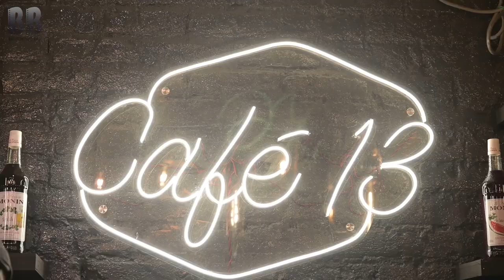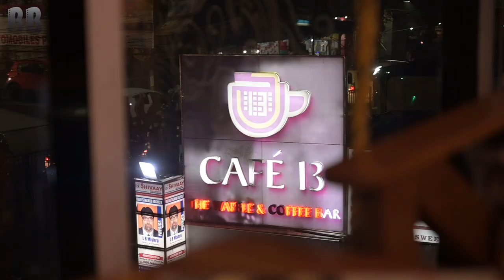Fashion Photoshoot & Vlog | The Shades ft. Priyaanka | Backbenchers Ent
Watch till the end of this video for something special.
So in this Vlog, we are having a conversation with the Shades team, and let's check out how they shoot.
Thanks to the whole team for helping shoot and contributing in every way to make this video happen! And Huge thanks to The Shades.

Follow them:
The Shades (Ramashanker) :

"Fashion Photoshoot, Short Film, Vlogs, Bihar, Patna Shoot, Music Video, Cover Song 2020"